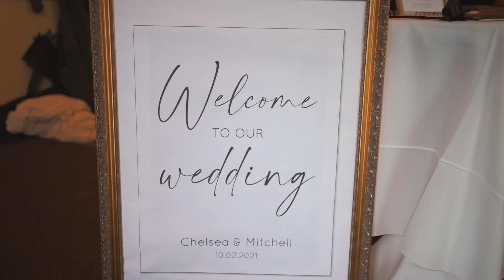Chelsea + Mitchell - Wedding Film